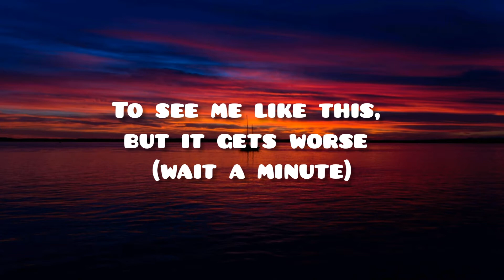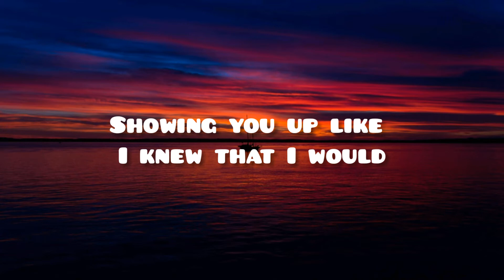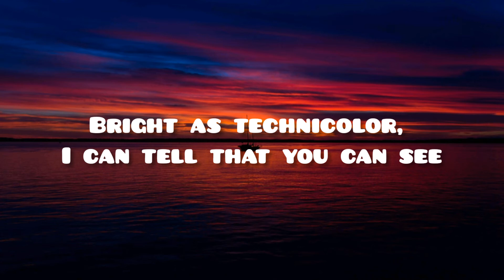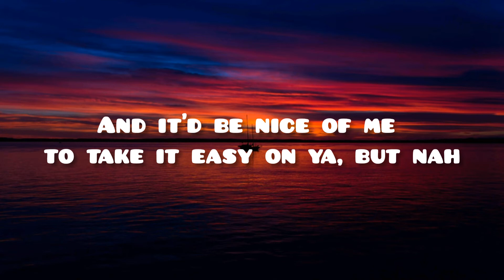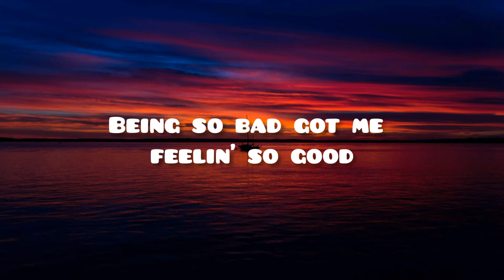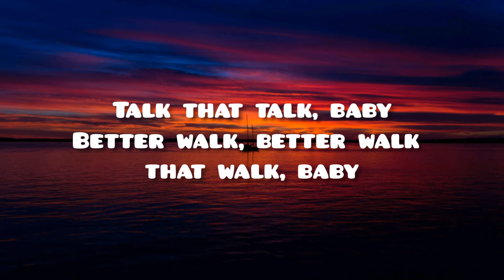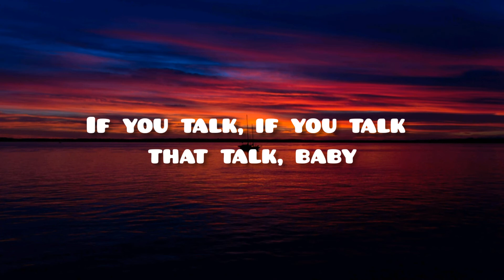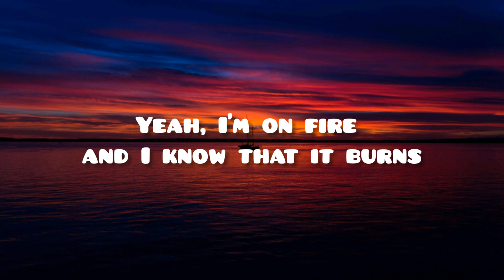Demi Lovato - Sorry Not Sorry (Lyrics)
Lyrics Video for "Sorry Not Sorry" by Demi Lovato